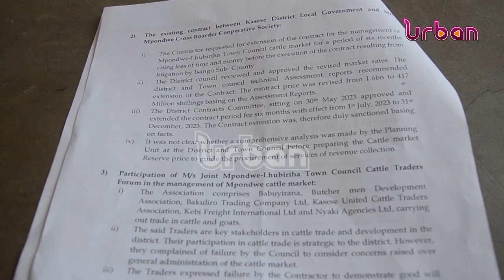Minister Magyezi closes Mpondwe cattle market